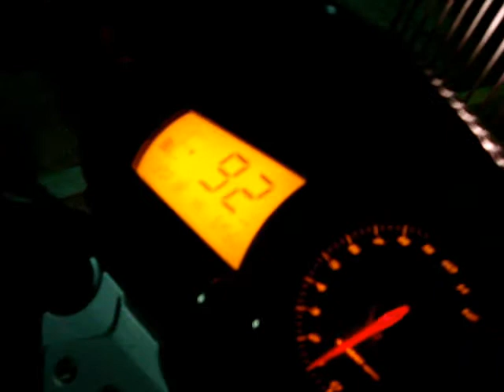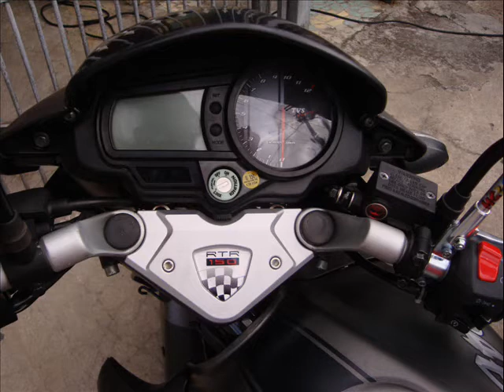MOTO APACHE RTR 150CC DAFRA COR CINZA FOSCO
UM PEQUENO VIDEO E ALGUMAS FOTOS DA APACHE COR FOSCA